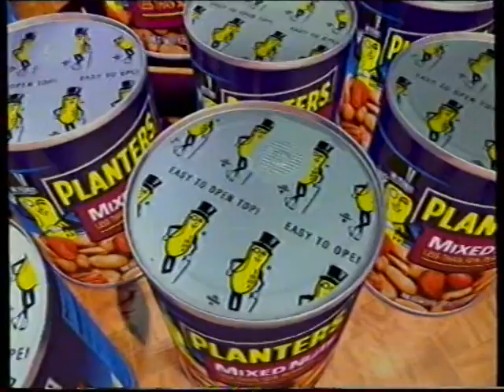[香港經典廣告](1995)紳士牌果仁